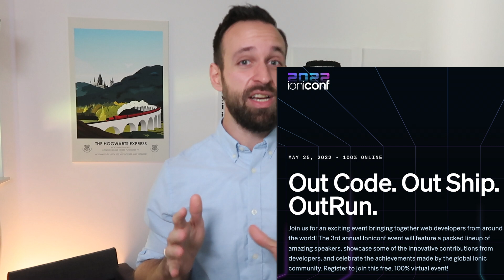Failing Plans & Important Questions | April 2022 Developer Logbook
Follow me along my journey of building SaaS applications in 2022 where I will share all my learnings and progress completely public with you!

00:00 What Simon did in April
02:32 What do you really want?
05:48 Plans for May